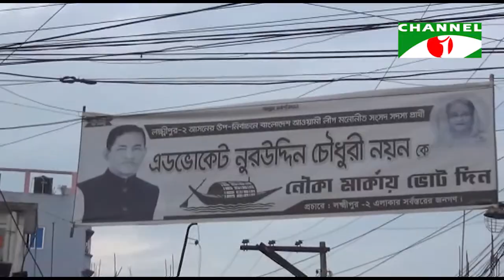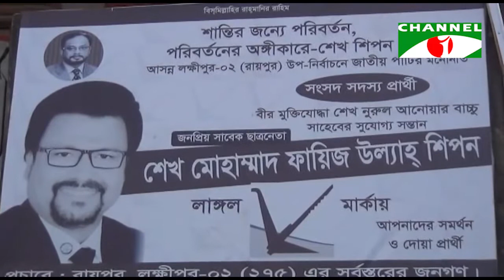লক্ষ্মীপুর-২ আসনের উপ-নির্বাচনে প্রার্থীরা শেষ মুহুর্তের প্রচারনায় ব্যস্ত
worldwide.